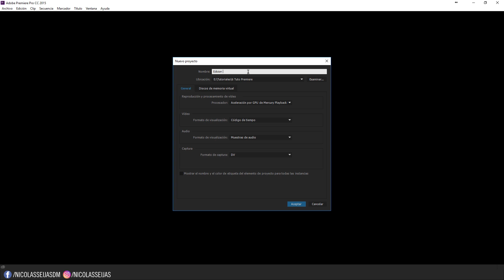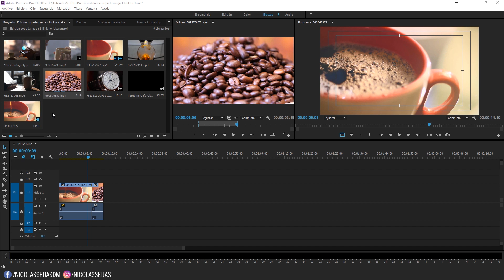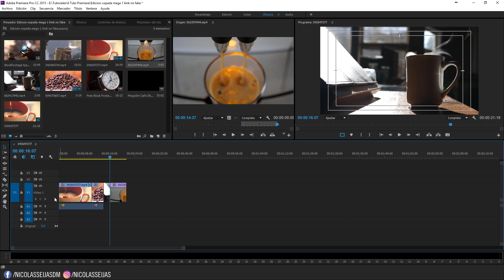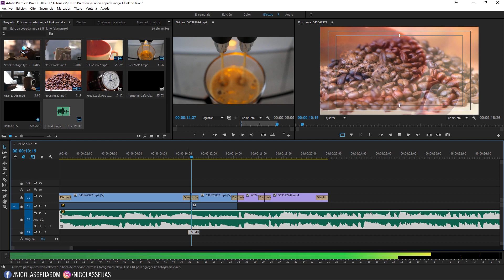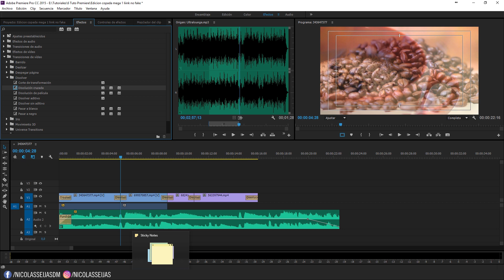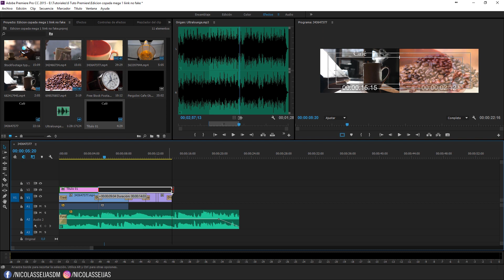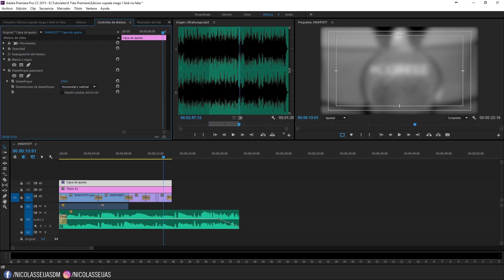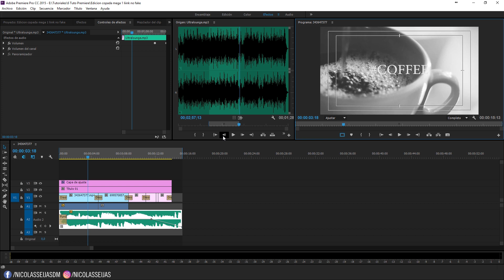Aprende a editar en Premiere CC // Facil y rapido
En solo 20 min vas a aprender a editar en Premiere de la manera mas simple y rapida. Comparti para quien pueda interesarle!

Si te gustó el tutorial, regalale un like, y comentame que te gustaria aprender.